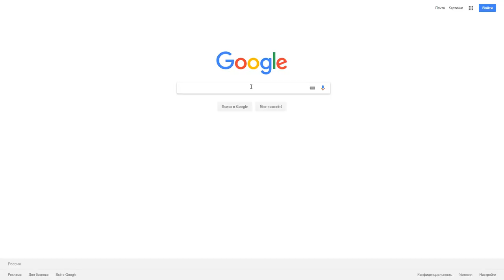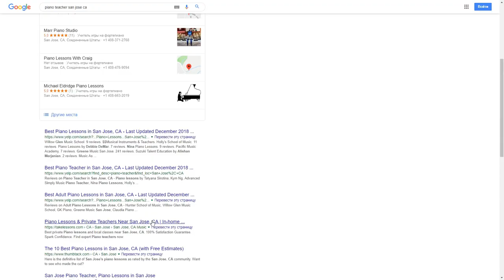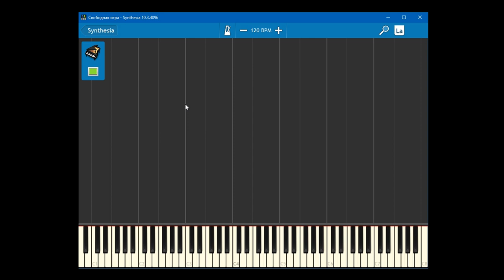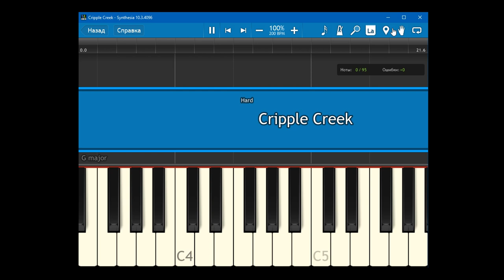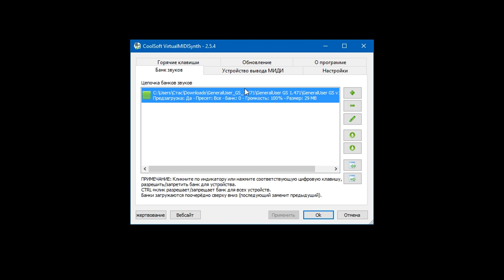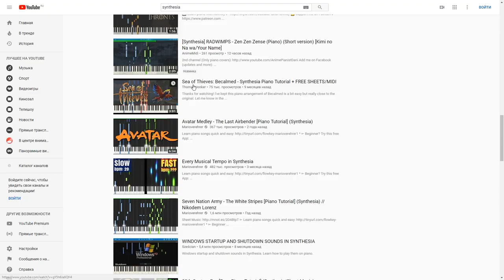ТОПОВЫЕ УРОКИ ПИАНИНО, НЕ ВЫХОДЯ ИЗ ДОМА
- напиши мне, что бы узнать подробнее и заказать курсы по распродаже - Я ВК)

В этом видео я покажу отличный тренажер для того, что бы научиться играть на пианино не выходя из дома. Расскажу о его плюсах и о том. как побороть его минусы. Синтезия это отличная программа для того что бы проходить уроки пианино длма, но все рано я рекомендую вам взять уроки фортепиано у настоящего хорошего преподавателя